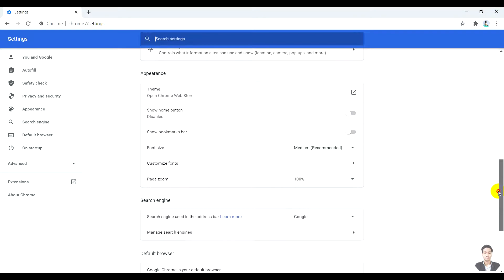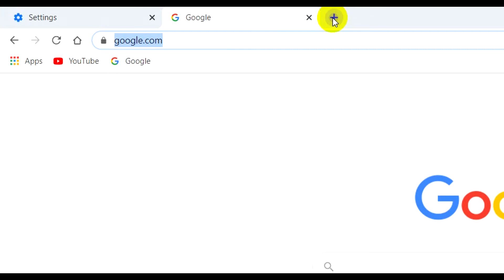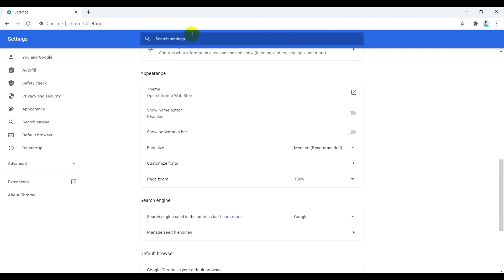[PART3] -Show button HOME and Bookmarks bar on CHROME 2020.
Hello, my lover in this video I will show you about the show button home and bookmarks bar on CHROME.

- How to show the home button on chrome?
1. Open chrome
2. Click the button customize
3.  click setting
4. Turn on button home
- How to show the home bookmarks bar on chrome?
1. Open chrome
2. Click the button customize
3.  click setting
4. Turn on bookmarks bar home

-Create by : SOY SAMNANG
-Edited by : SOY SAMNANG
-CHANNEL:  @LNGUNG
Source​ of sound
- I download it from youtube and the name of the Music is Voices - Patrick Patrikios.